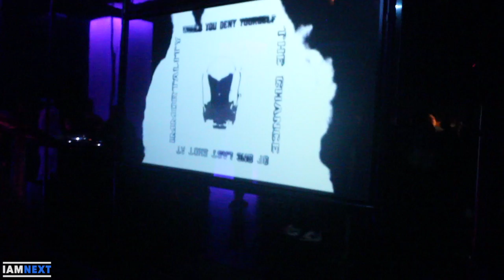A$AP Rocky - Novelist - Shorty - JME | THIS IS LDN [EP:30]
A$AP Rocky - Novelist - Shorty - JME
Visuals by Mr I AM NEXT

All footage and audio in this video is owned by I AM NEXT and was filmed by the person credited above any exterior audio and footage added will also be credited if necessary.